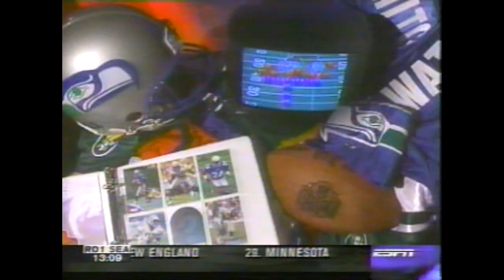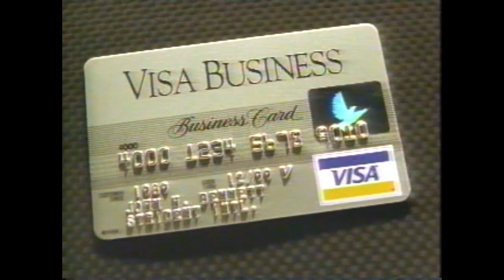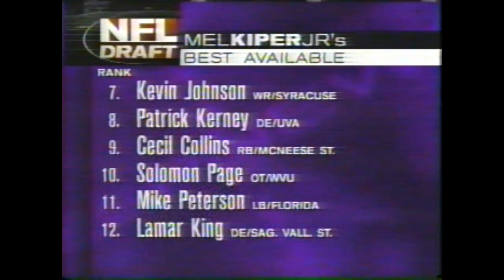1999 NFL Draft Part 18